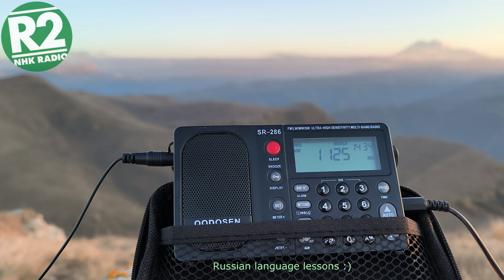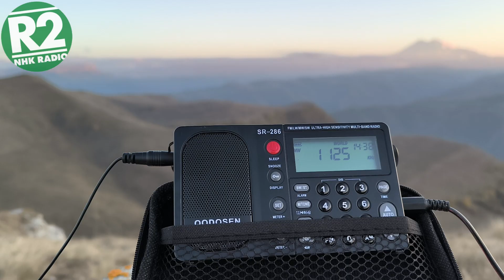MW DX 7655km 1125KHz JOAD NHK Radio 2 (Japan(Okinawa)/Naha/Tomigusuku 10kW)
Place of reception - Karachay-Cherkessia. Shadzhatmaz plateau .04.10.2024 ~ 14;34UTC. Transmitter power 10kW, distance 7655km Az - 73°. Antenna - LW-40m. Receiver - Qodosen SR-286.